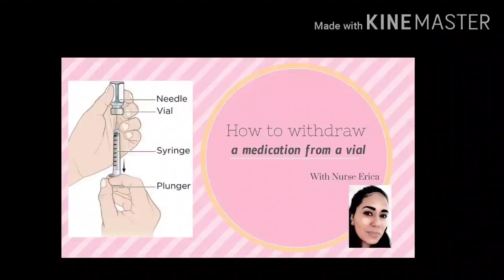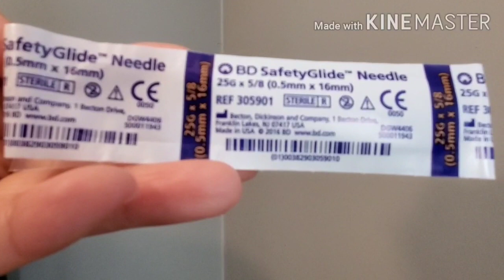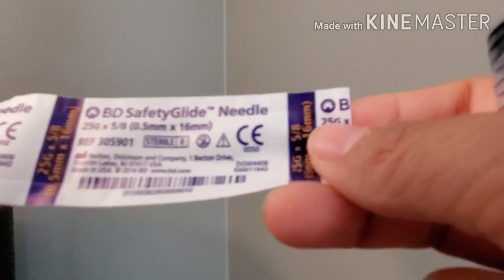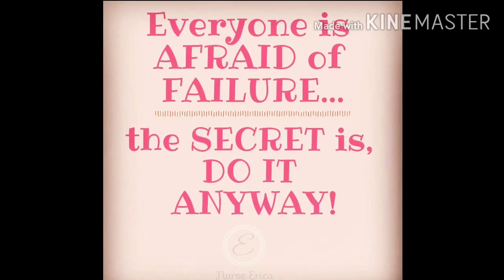How to choose the correct needle & syringe?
Wondering what needle size or syringe you should use? be sure to watch this video, I explain in detail what goes into this decision.

Today’s reference:
Taylor's Clinical Nursing Skills

This video is intended for healthcare professionals. As always be sure to follow your facility policy and/or textbook as your reference.